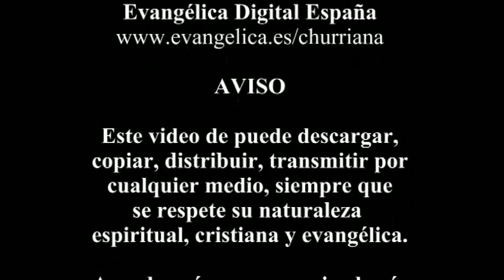Antes que cante el gallo me negarás tres veces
36Le dijo Simón Pedro: Señor, ¿a dónde vas? Jesús le respondió: A donde yo voy, no me puedes seguir ahora; mas me seguirás después. 37Le dijo Pedro: Señor, ¿por qué no te puedo seguir ahora? Mi vida pondré por ti. 38Jesús le respondió: ¿Tu vida pondrás por mí? De cierto, de cierto te digo: No cantará el gallo, sin que me hayas negado tres veces.

Reina Valera Revisada (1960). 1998 (Jn 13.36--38). Miami: Sociedades Bı́blicas Unidas.